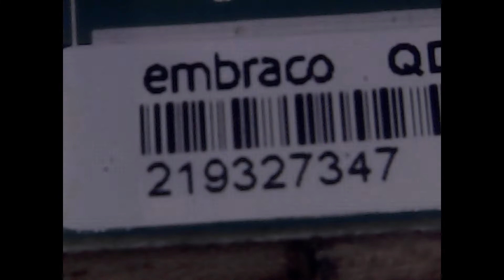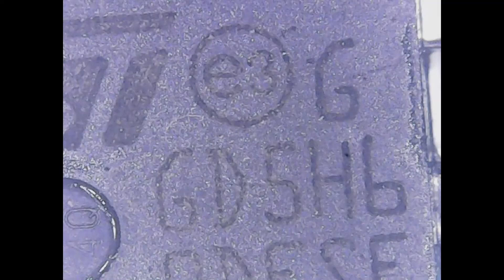Embraco QD VCC3 Inverter Board Repair for Side by Side Fridge- 인버트 양문형 냉장고 인버트 보드 수리